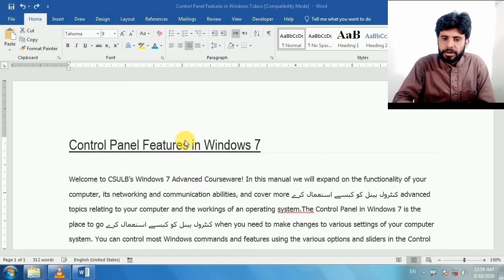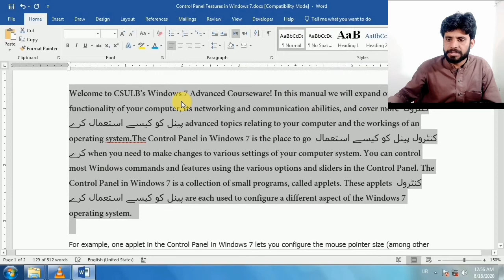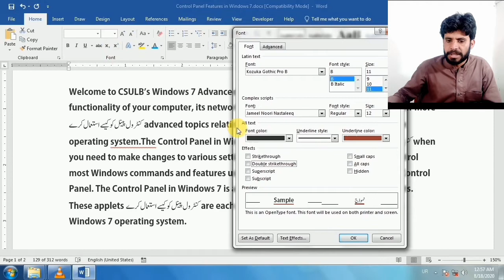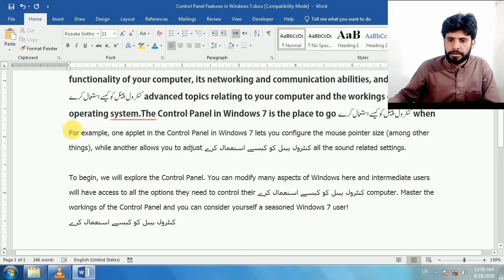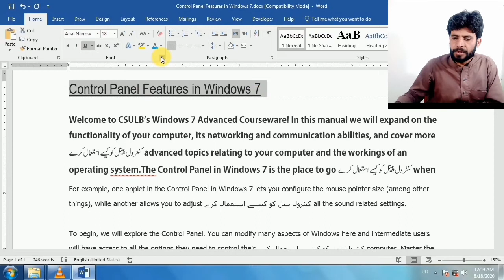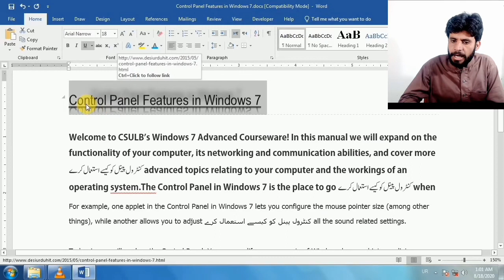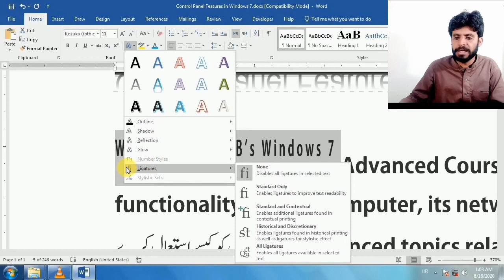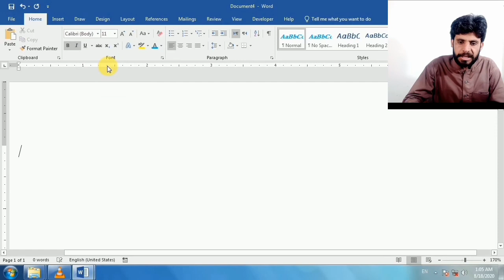font dialog box in ms word 2019| how to use font dialog box| vision knowledge|2021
in this video i will tell you about font dialog box in s word 2019.